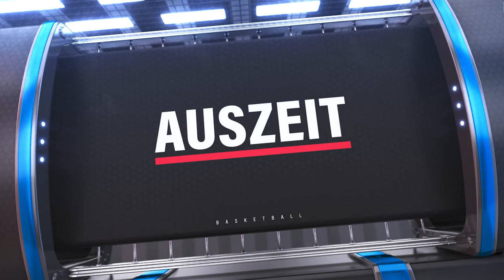u16m Kreisliga Mittelfranken Mitte: TSV 1946 Altenberg (a.K.) - Nürnberger Basketball Club e.V. 2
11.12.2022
u16m Kreisliga Mittelfranken Mitte

Endergebnis:
TSV 1946 Altenberg (65 : 66) Nürnberger Basketball Club e.V. 2